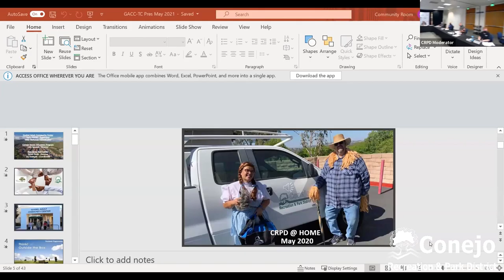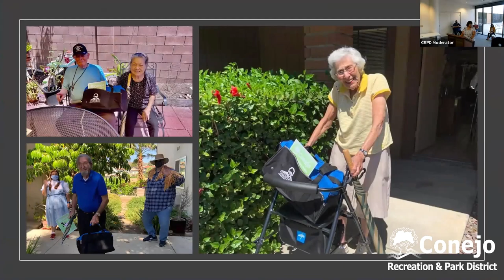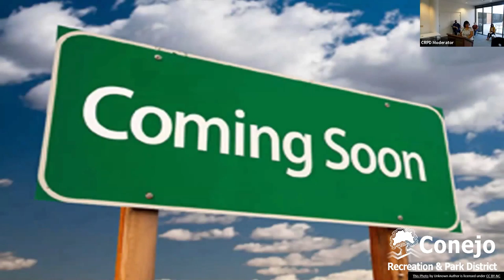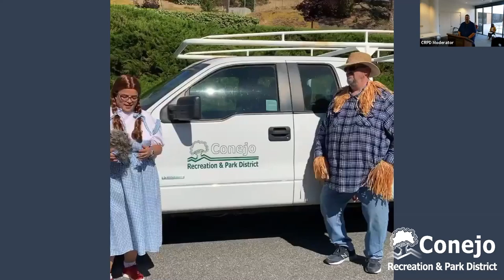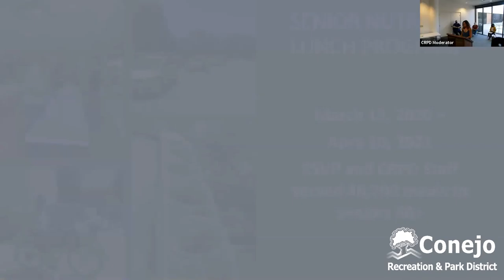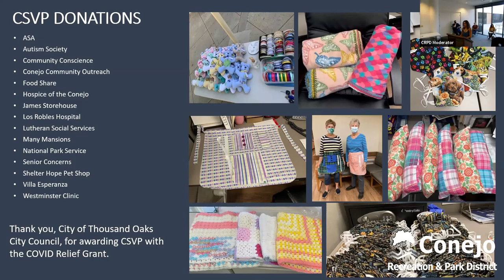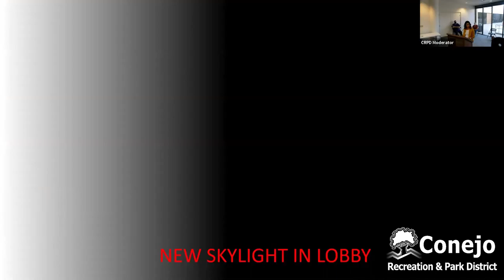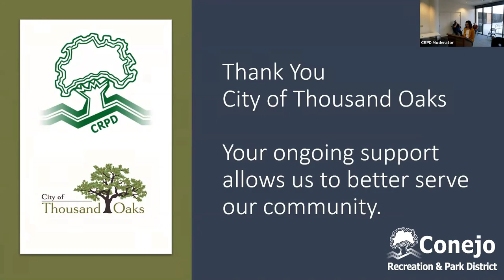CRPD Special Presentation 5/6/21 - GACC